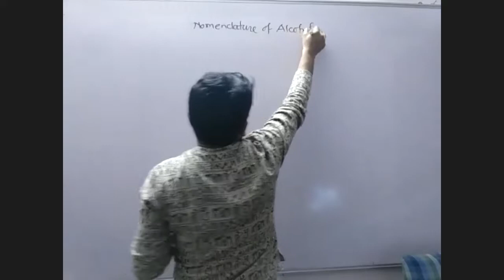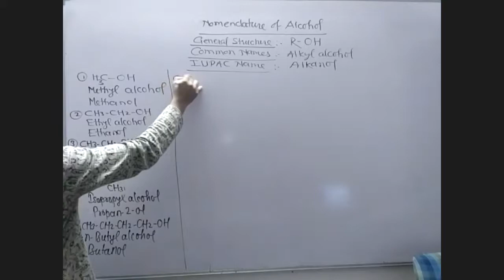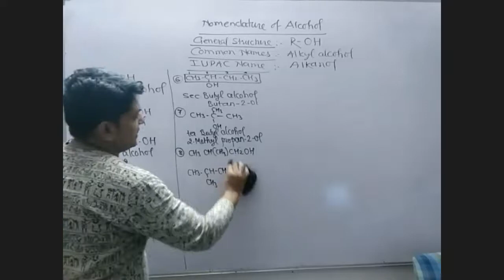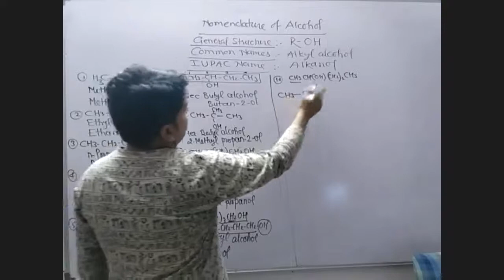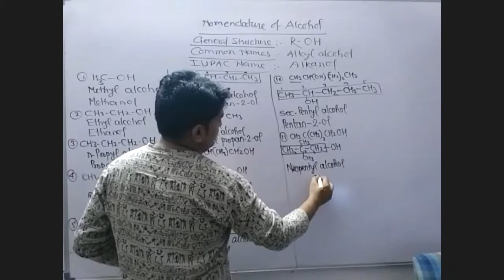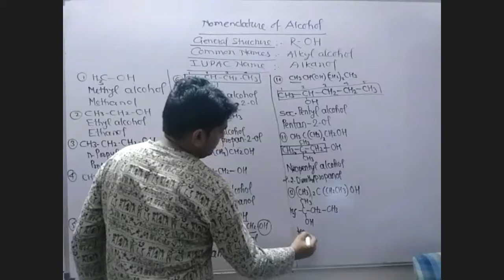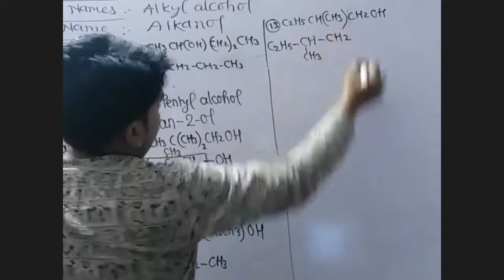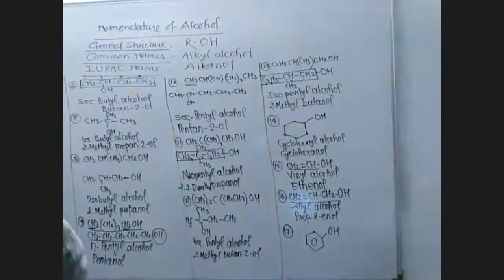CHEMISTRY - NOMENCLATURE OF ALCOHOL